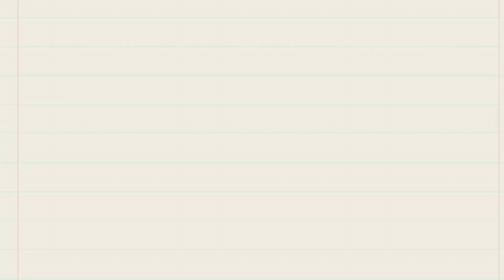OnPoint Devotional 3.9.2023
Pastor Landon talks about our struggles and how we interact with them.